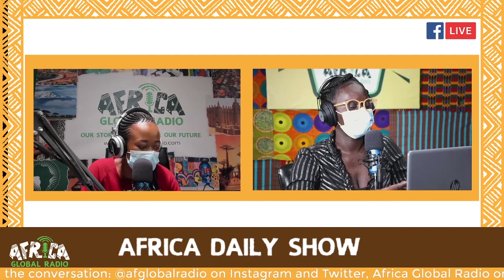Africa Daily | Discussion Zone: International Day of Women & Girls in Science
This episode of the Africa Daily Show puts in sharp focus the very low participation of the girls and women in traditionally male dominated Science spaces. Larisa Akrofie (founder, Levers In Heels) came through for the team with some practical examples of the gains despite the challenges.

Listen to the full Africa Daily Show and enjoy the fantastic music

The Africa Daily show features eclectic music from Africa and the diaspora, we provide some deep food for thought, unpacking proverbs from across the continent. We bring you good news from across Africa and the diaspora, we look at what’s trending as well as newspaper headlines from across the continent. We go back in time to revisit history and build our knowledge with ‘Did You Know?’, ‘Today We Remember’ and ‘African Champions’. We explore topical issues affecting Global Africa on Discussion Zone. We uncover new fashion trends, books, films, events, and lots more on ‘What’s On? and What’s new?’ Then we give you a spoken word poem every day to round up the show. Miss It - Miss Out!

For this and much more, join the team live and add your coin every Monday – Friday 1-3 pm GMT on the Africa Daily Show

Facebook Live: @Africa Global Radio